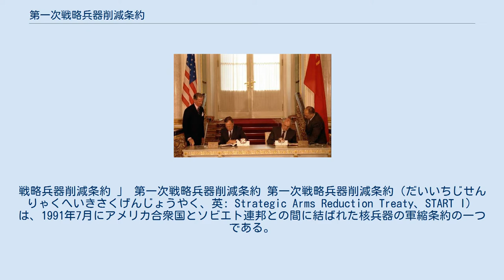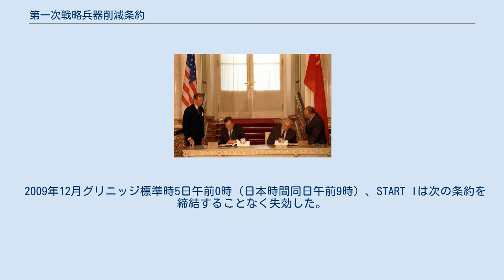第一次戦略兵器削減条約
戦略兵器削減条約 」 第一次戦略兵器削減条約 第一次戦略兵器削減条約（だいいちじせんりゃくへいきさくげんじょうやく、英: Strategic Arms Reduction Treaty、START I）は、1991年7月にアメリカ合衆国とソビエト連邦との間に結ばれた核兵器の軍縮条約の一つである。
 第一次戦略兵器削減条約は、米ソ間で1982年にSTART（STrategic Arms Reduction Talks、戦略兵器削減交渉）として開始された交渉の中で結ばれた。
 なお、1987年には同様の軍縮条約として中距離核戦力全廃条約が調印されている。
 条約の交渉は、ソ連のアフガニスタン侵攻（1979年）に伴って再び過熱した新冷戦が、1985年頃緩和したことに伴って促進され、1991年7月31日にモスクワのクレムリンでジョージ・H・W・ブッシュ米大統領とミハイル・ゴルバチョフソ連大統領との間で調印された。
米ソは保有する戦略核弾頭数の上限を6,000発、大陸間弾道ミサイル(ICBM)、潜水艦発射弾道ミサイル (SLBM) や爆撃機など戦略核の運搬手段の総計を1,600機に削減されることとなった。
さらに、弾道ミサイルへ装着した核弾頭数も4,900発に制限された。
条約履行の確認のために査察・監視も条約に盛り込まれている。
これらは条約発効後7年で達成されるとした。
 ソ連の崩壊に伴い、条約の継承国はロシア連邦、ベラルーシ、カザフスタン、ウクライナとアメリカ合衆国になった。
条約の批准は、ソ連の崩壊により1994年まで遅延した。
旧ソ連の核弾頭については、ベラルーシなどからロシアに移送され、ロシアが解体を行った。
 米ロ両国は2001年12月、弾頭数の削減が終了したことを宣言している。
 1994年12月に発効したSTART Iは15年間有効であり、遅くとも失効する前年までに延長するかどうかの会合を行うこととなっていた。
2007年7月、米ロ両国は2009年以降の核軍縮について交渉を始めると発表した。
 2009年12月グリニッジ標準時5日午前0時（日本時間同日午前9時）、START Iは次の条約を締結することなく失効した。
 2010年4月、新戦略兵器削減条約が調印。